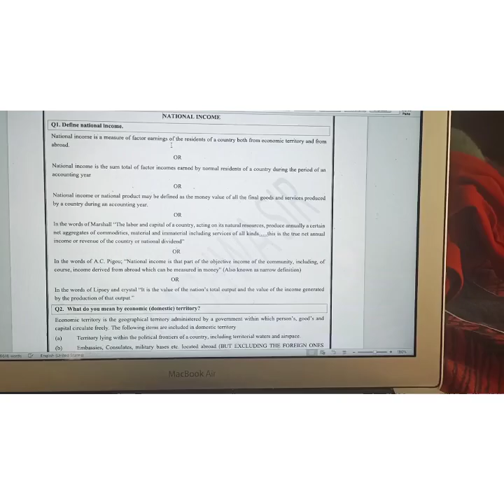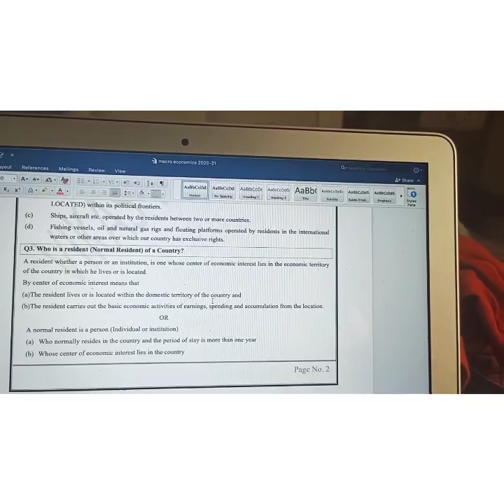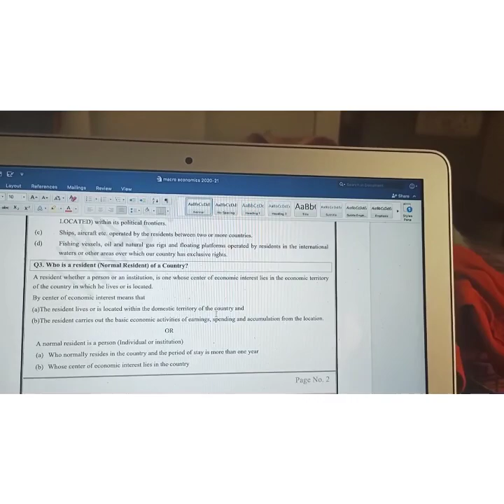What is domestic territory # who is a normal resident#class 2